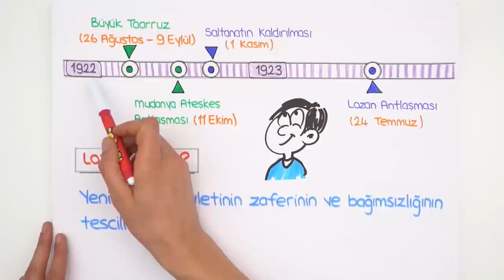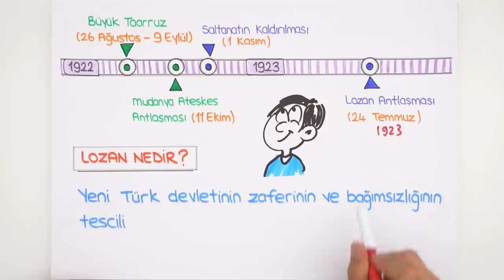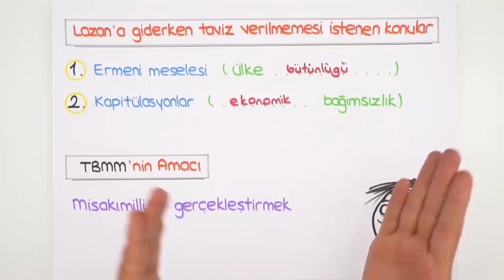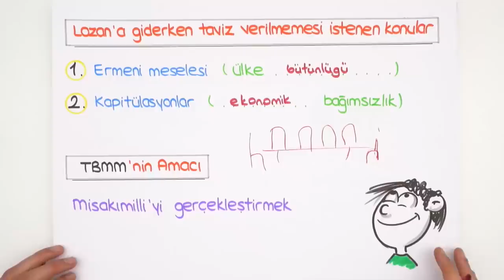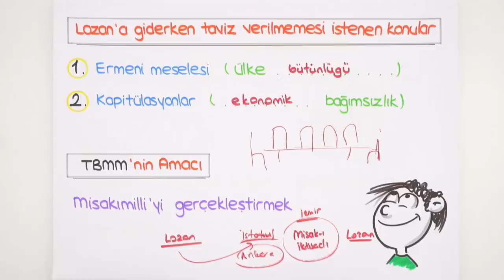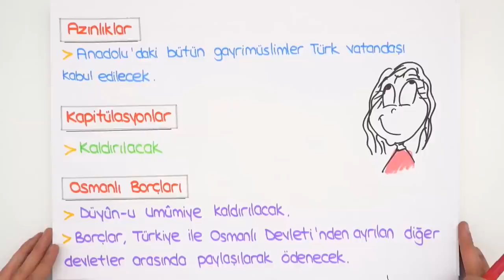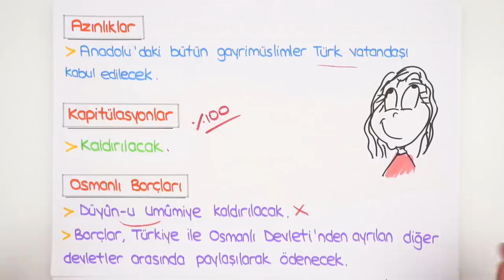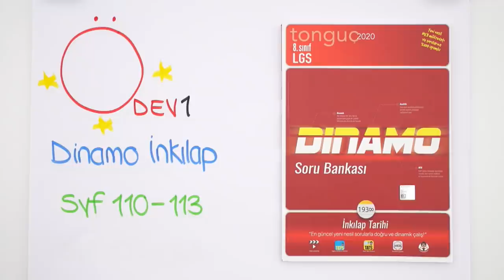Lozan Antlaşması | 2020 LGS Kampı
8.Sınıf İnkılap Tarihi dersinde, "Lozan Antlaşması " konusunu, konu anlatım ve yeni nesil soru çözümleri ile 2006tayfa ve 2007tayfa sana öğretiyoruz. 😎